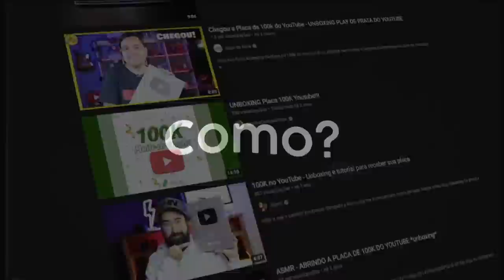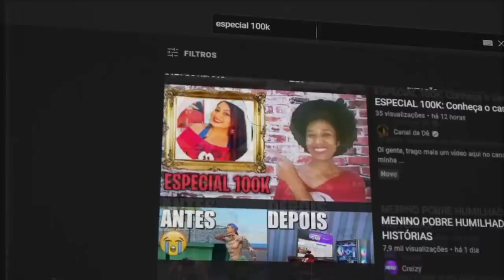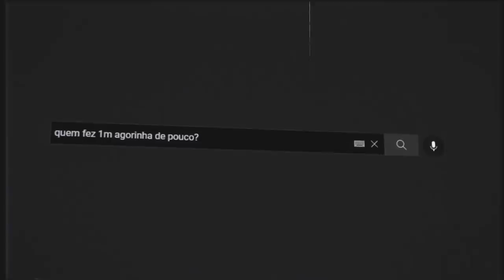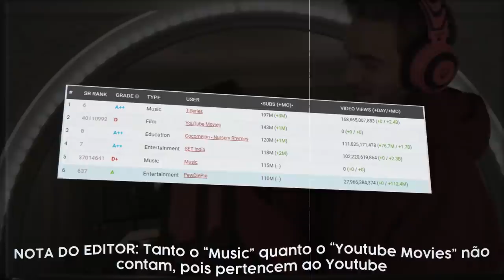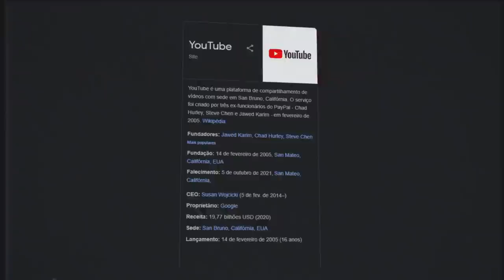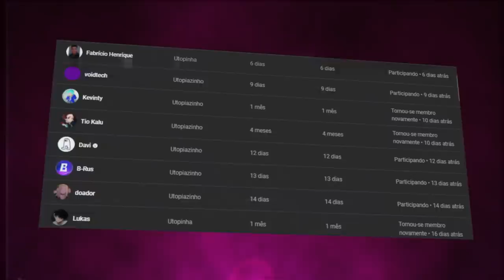O YOUTUBE JA PRODUZIU TUDO ISSO DE PLACAS!!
•  QUANTAS PLACAS JÁ FORAM FEITAS ATÉ HOJE NO YOUTUBE?

📀 Sobre o video: Esse vídeo é sobre quantas placas já foram produzidas até hoje, 2021

baseado no vídeo do @Diggo_